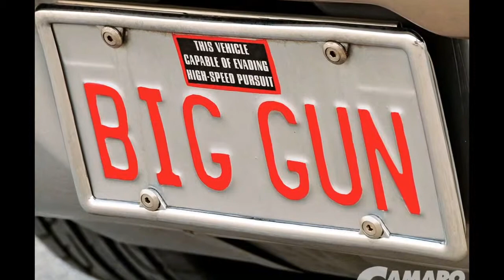Тюнинг Chevy Camaro ZL1 1969